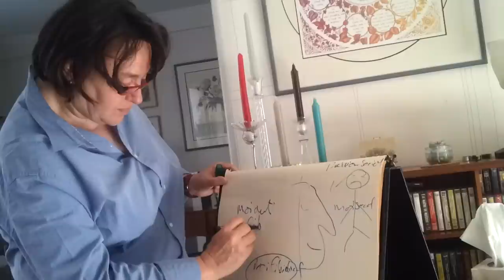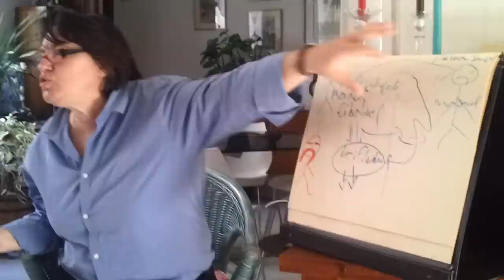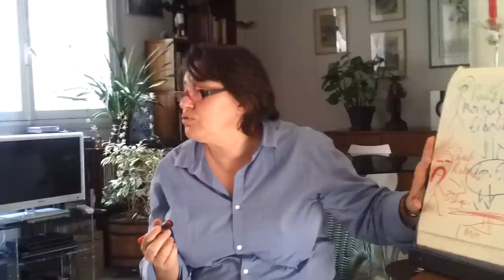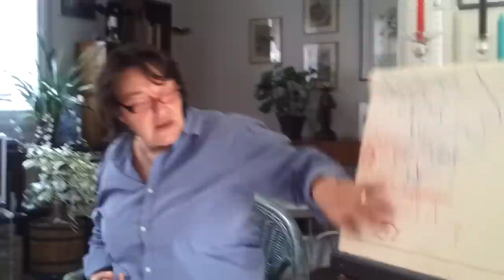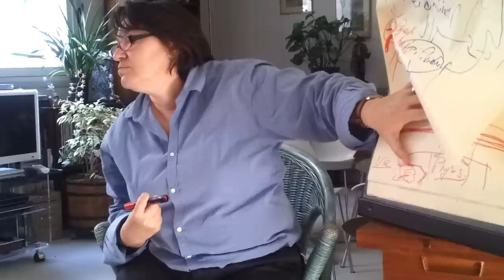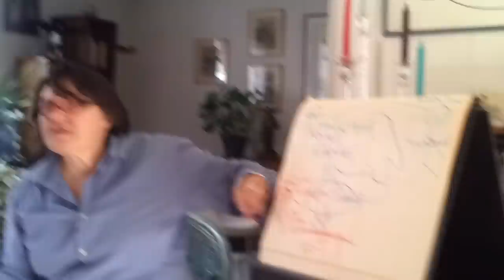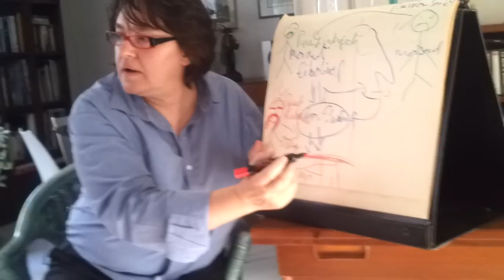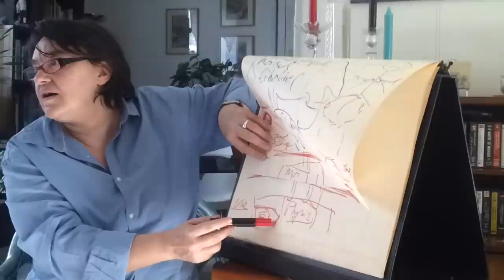christine huillier: clivages etats du moi 2